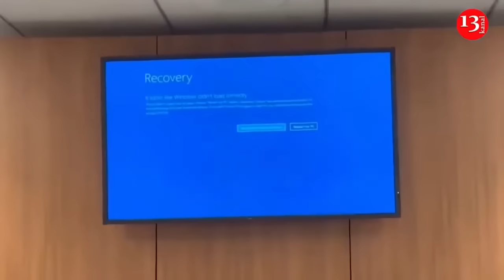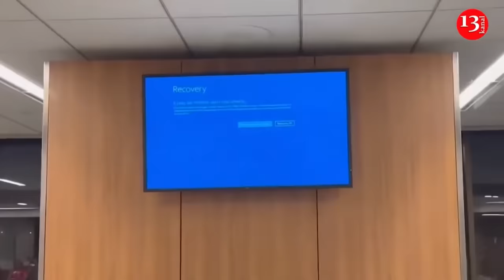End of Russian soldiers who came to battle with truck - they were targeted by drones and artillery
Fighters of the 47th brigade of the Ukrainian armed forces have intercepted and struck the position of the invading Russian army. The invaders, who brought D-30 howitzers and manpower to the area in a military truck, were struck by a self-propelled artillery unit and a drone. As a result, howitzers, ammunition, and the truck were destroyed by exploding, and most of the invaders in the area were killed.